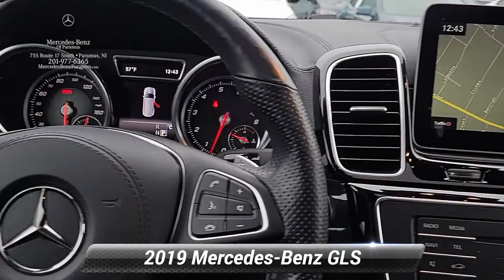2019 Mercedes-Benz GLS GLS 450, Paramus, NJ KB238369P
2019 Mercedes-Benz GLS GLS 450, Paramus, NJ KB238369P